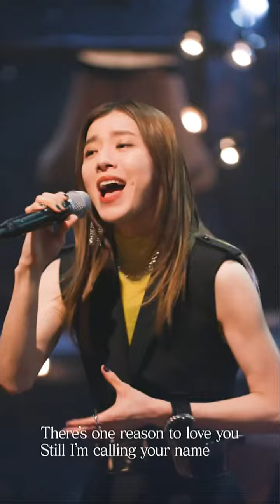milet - One Reason